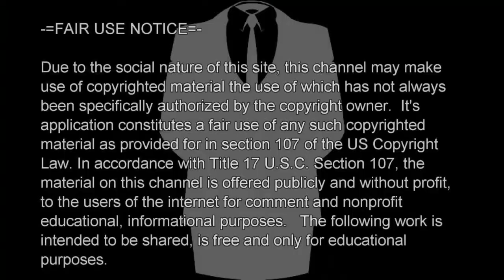PLAYBOI'S FAN POSSESSED BY DEMONS AT HIS LIVE CONCERT